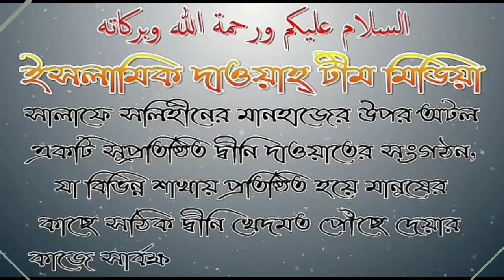যুবসমাজকে এ কিসের পথে আহবান করলেন আহলে হাদিসের অনুসারী শায়েখ আব্দুর রাজ্জাক বিন ইউসুফ হাঃ